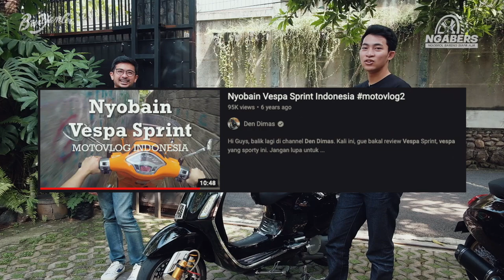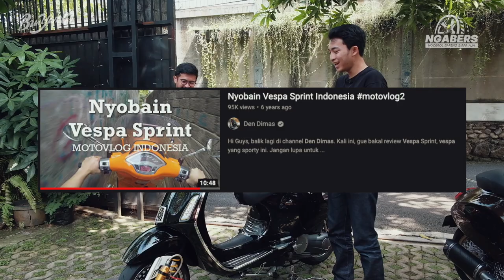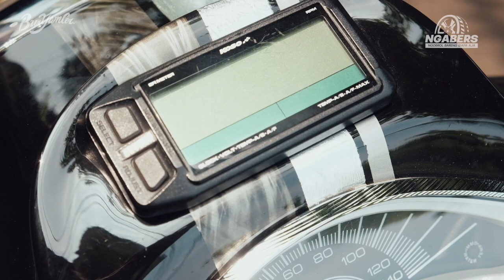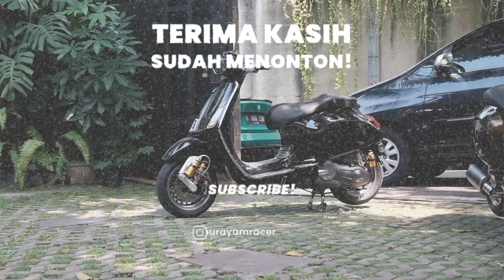GILA! 150 JUTA BUAT MODIF VESPA DOANG: GIHZA @speedingindonesia EPS-2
Dibuat menggunakan Fujifilm XT-4, XH-1, Iphone 13 Pro, Gopro Hero 6, Insta360 One X2